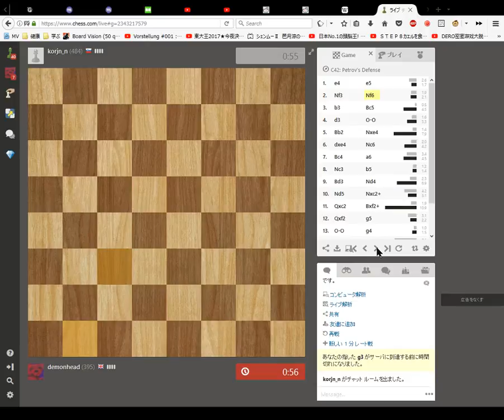Blindfold Chess 1 minute Blitz Game 47